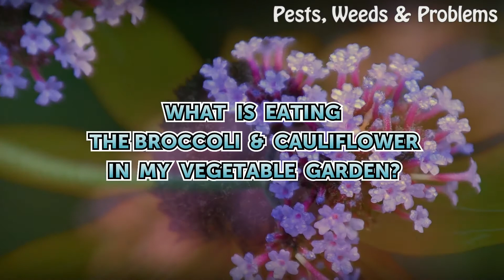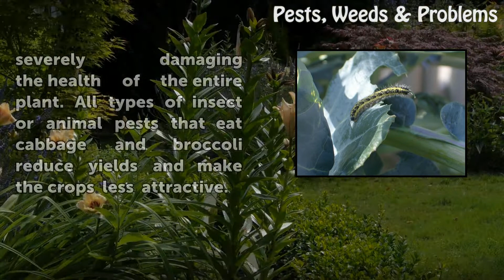What Is Eating the Broccoli & Cauliflower in My Vegetable Garden?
What Is Eating the Broccoli & Cauliflower in My Vegetable Garden?. Broccoli and cauliflower belong to the cole crop family, which also includes cabbage, collard greens, kale, radishes, turnips and mustard. Unfortunately, when grown in vegetable gardens, these plants all have problems with insects eating them.

Table of contents What Is Eating the Broccoli & Cauliflower in My Vegetable Garden?
Types 00:38
Effects 01:04
Prevention/Solution 01:31